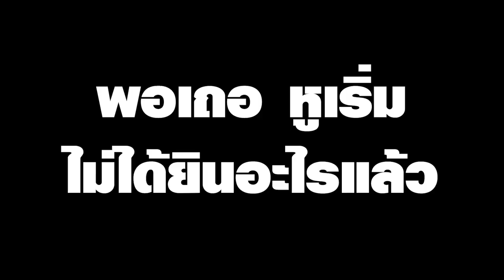[Vtuber]Hi-light แฟรี่สุดห้าว ท้าทาย Out Last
ตัดมานี่ประมาณ 40% ไลฟ์เต็มมีเสียงกรี๊ดมากกว่านี้อีก
ถ้าไฮไลท์นี้หูดับไม่พอ แนะนำ ไปไลฟ์เต็มโลด

ตามไปตำและดูไลฟ์ย้อนหลังได้ที่นี่